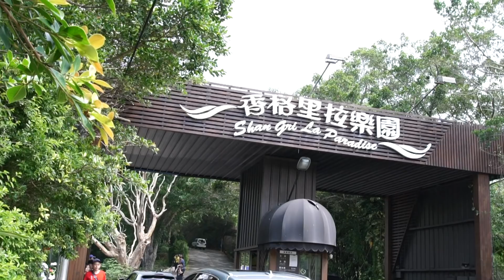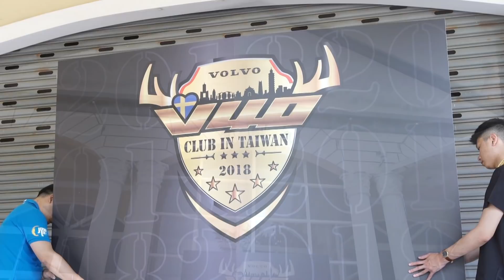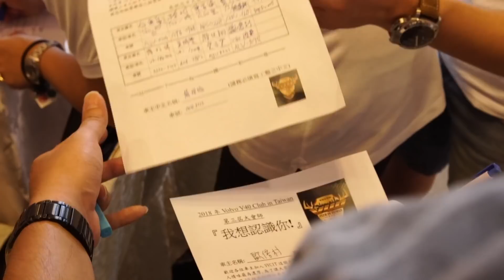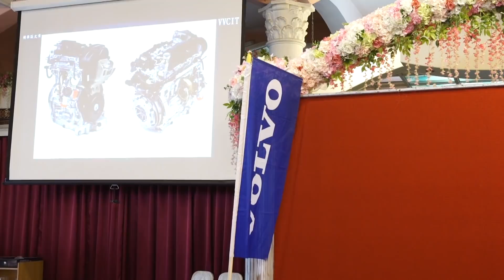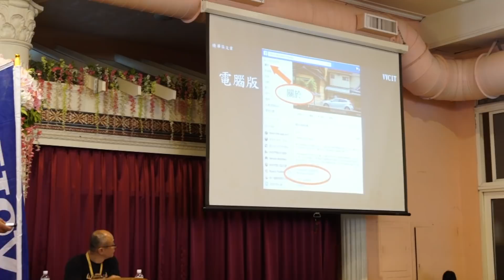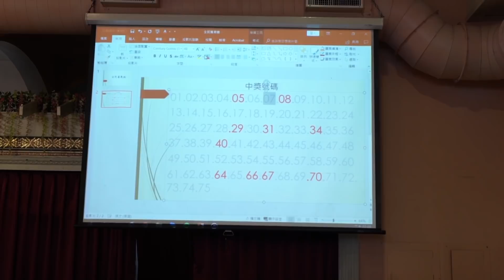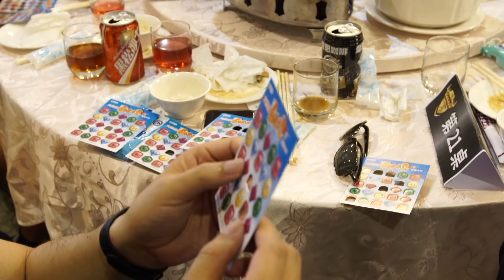2018 VVCIT第三屆大會師活動影片-場內版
2018 Volco V40 Club In Taiwan第三屆大會師
活動紀錄完整版-場內版

空拍照片 by Kifumi Yang
空中攝影及活動錄影 by Kevin Chen
後期剪接及音效 by 采藝影像創意